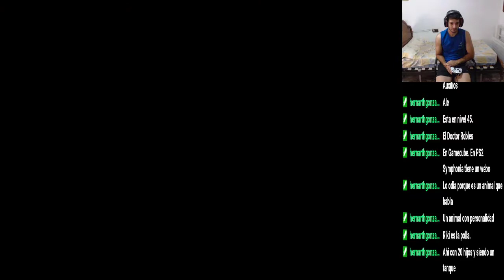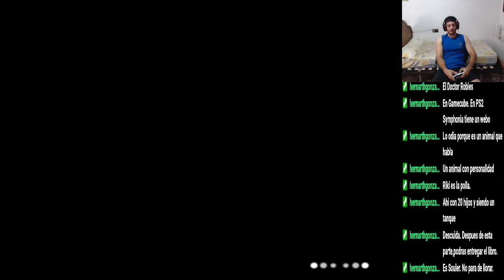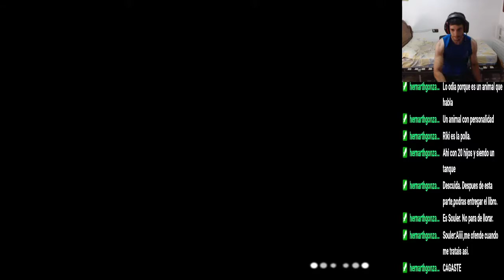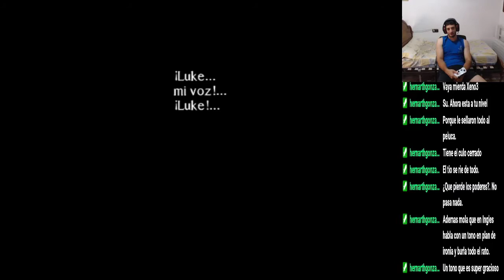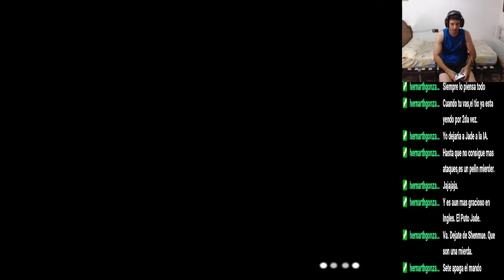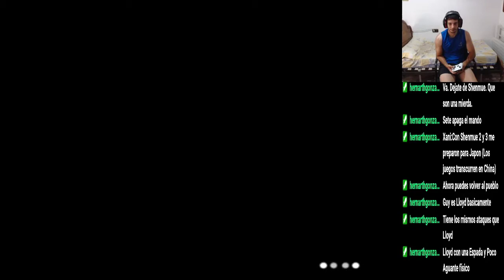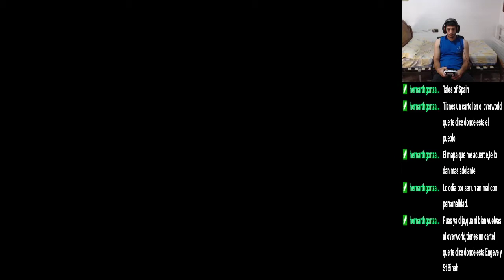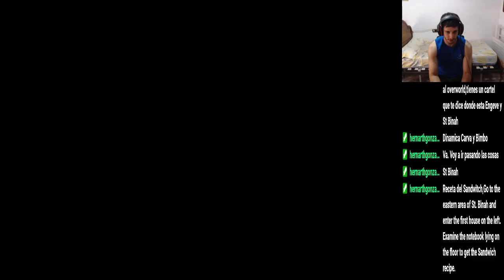Tales of the Abyss - #3 Tartarus